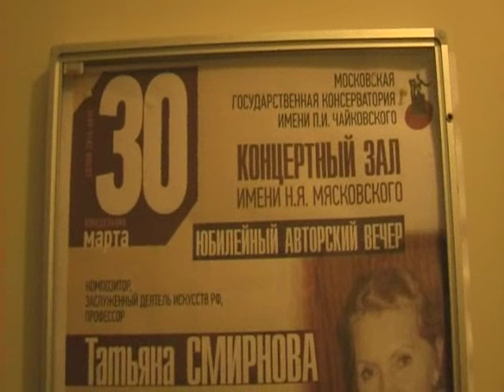Татьяна Смирнова Авторский концерт 30. 03. 2015г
Юбилейный авторский концерт композитора ,заслуженного деятеля искусств РСФСР  в зале Н.Я.Мясковского Московской консерватории